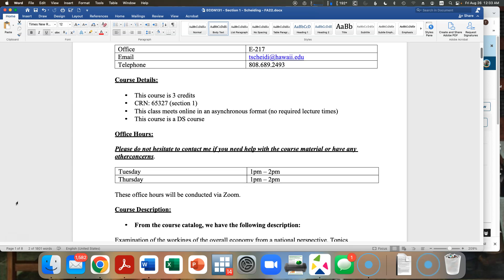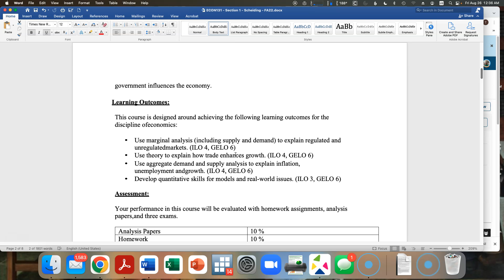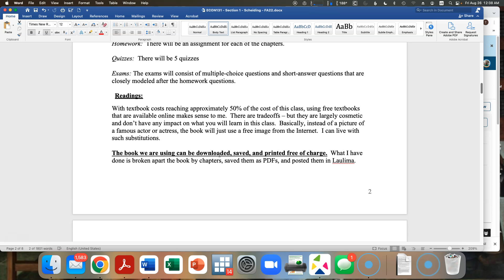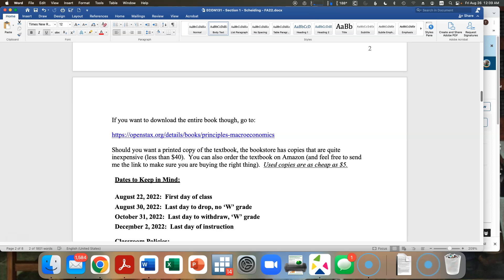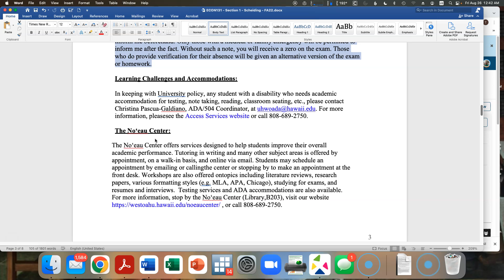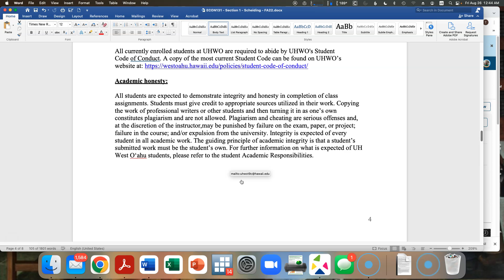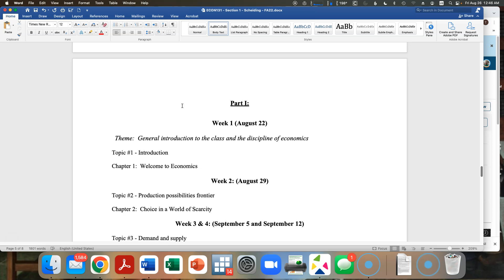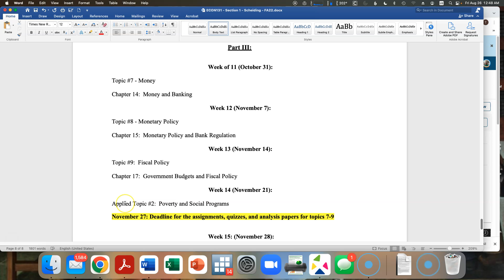ECON131_FA22_UHWO_Scheiding_SyllabusExplanation